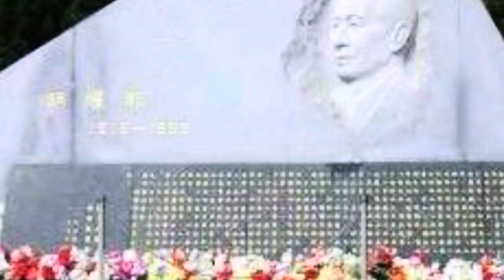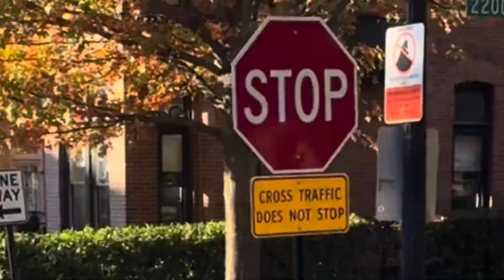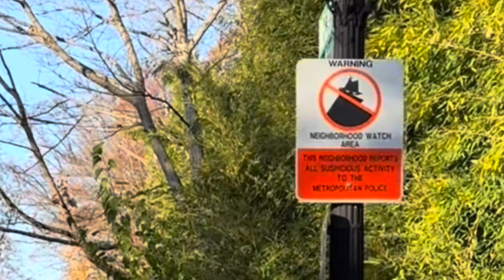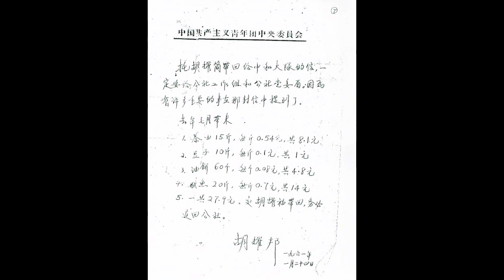周说之二十一：人物速写10胡耀邦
被说成是“中共良心”的非正常下台总书记